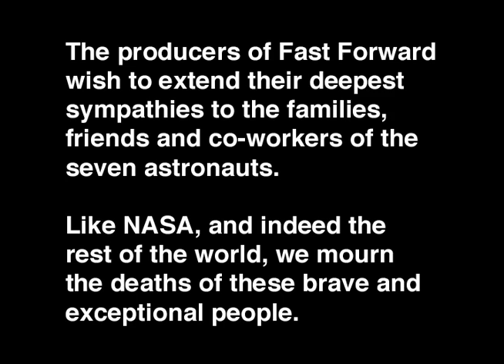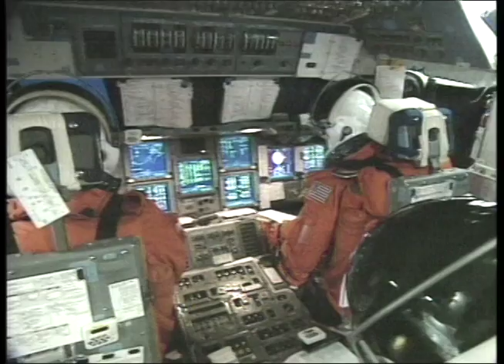In Memoriam - Space Shuttle Columbia Crew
Edited together during the week following the loss of space shuttle Columbia, this short tribute to the shuttle's crew was part of the February 2003 episode of Fast Forward: Contemporary Science Fiction.  The photos and video footage are from NASA sources, and are from STS-107 - Columbia's last mission (as well as preparation for and the aftermath from that fateful mission).